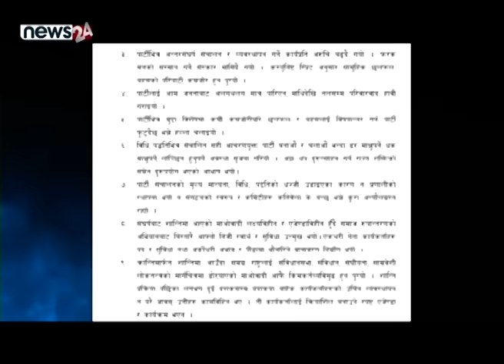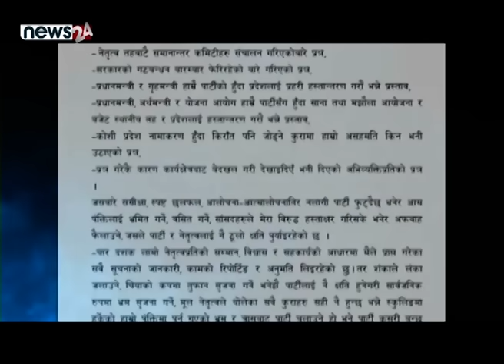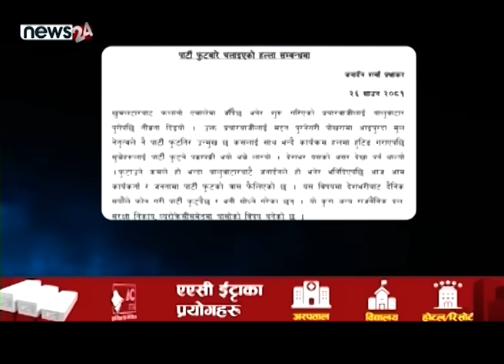कुर्सी खुस्केपछि प्रचण्डलाई देशको माया ! जनार्दनले पार्टी फुटा *उँदै ! SIDHA KURA JANATA SANGA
PRESENTER : BIRENDRA JAIRU